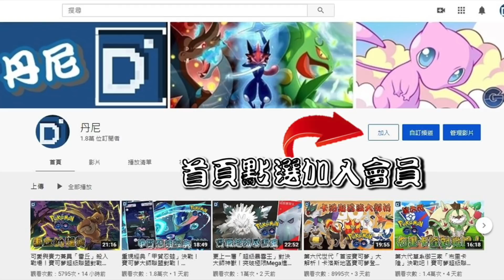頂峰之戰的強勢角色！靈獸土地雲值得課金捕捉！寶可夢大師聯盟對戰！Landorus Therian【Pokemon GO】IVAN​